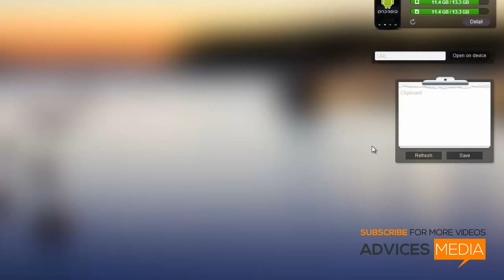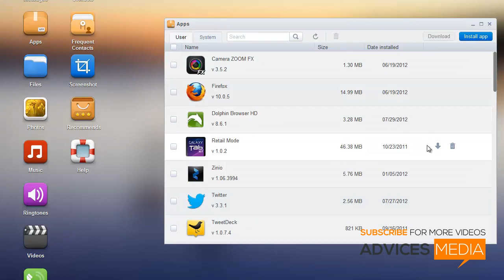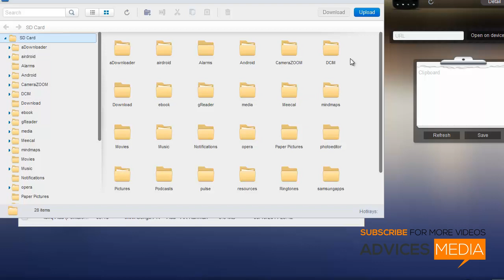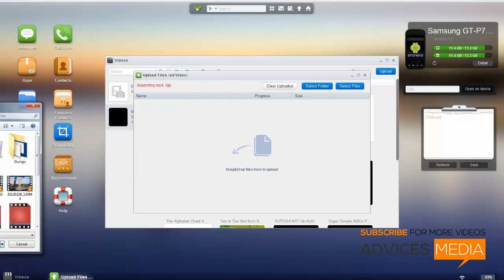AirDroid App Demo Wireless Manage your Android Devices